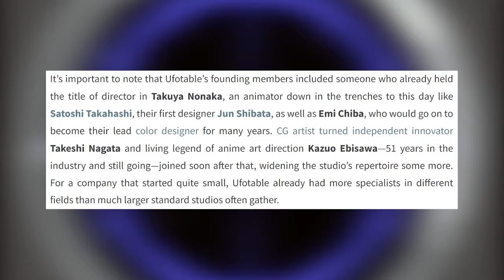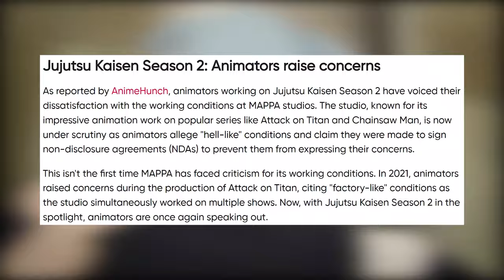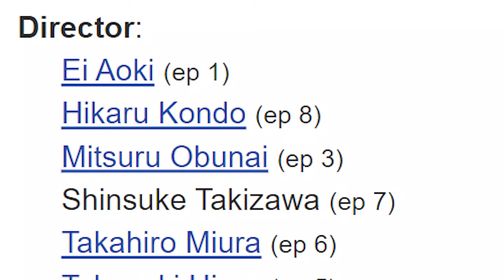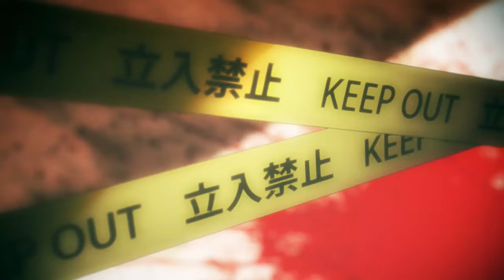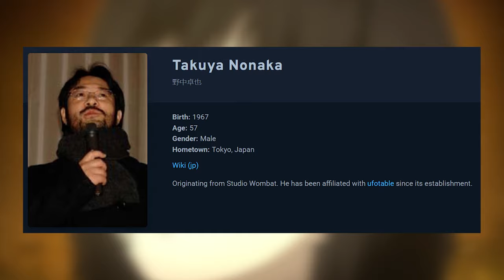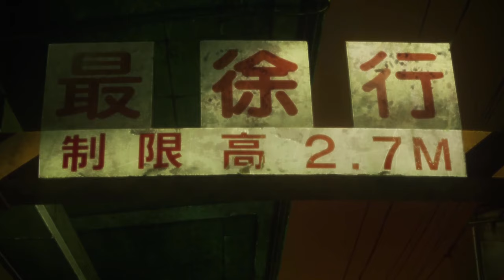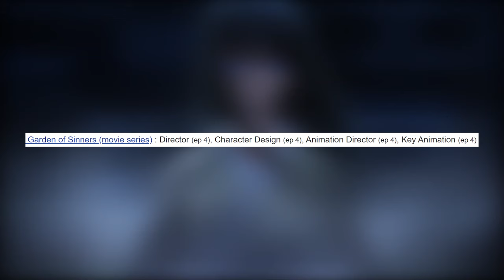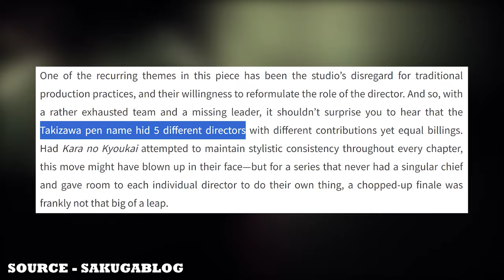Kara No Kyoukai: The Anime That Shaped Ufotable's Style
It's a must-watch NGL...